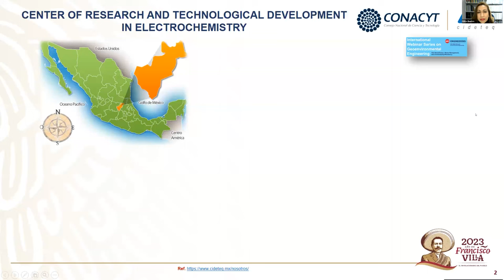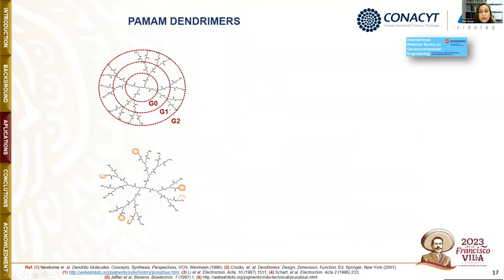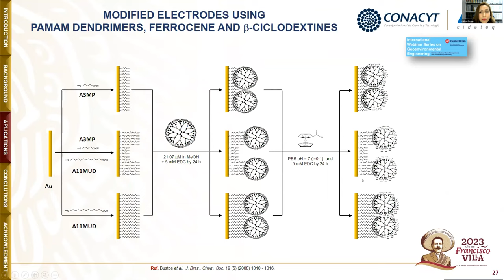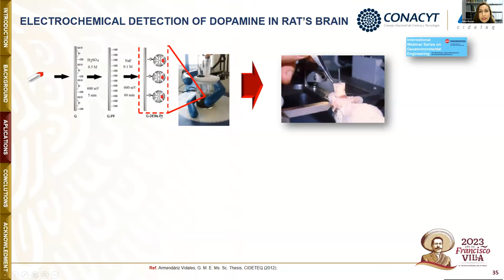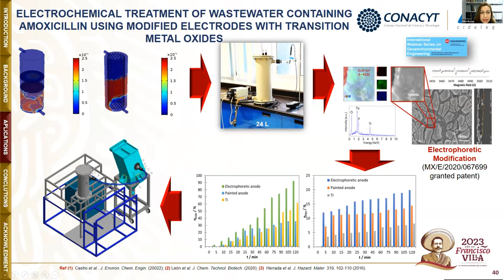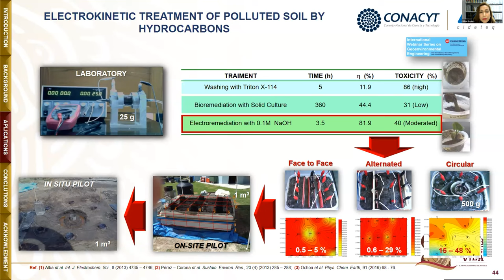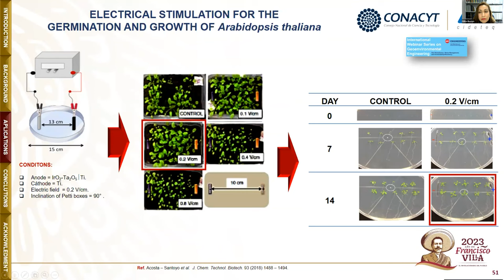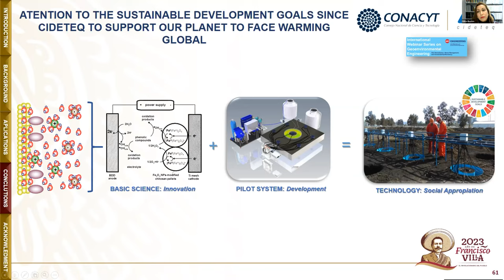Modified Surfaces in Environmental Electrochemistry and Sustainable Development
Professor Erika Bustos, Water and Environment of the Science Department, Centro De Investigación Y Desarrollo Tecnológico En Electroquímica (CIDETEQ), Queretaro, Mexico, February 2, 2022